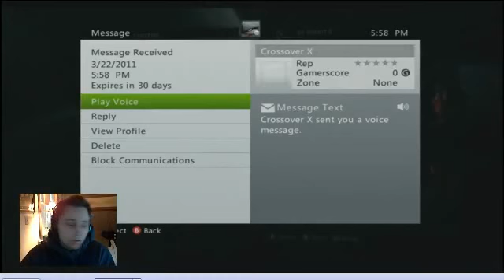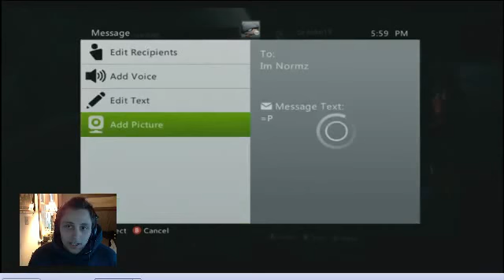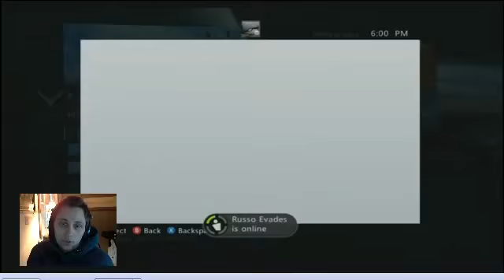Rippin Dickies In Halo Reach ;) with Lemon - 6 / 8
Recorded live on March 22 at 1:37pm. -- Recorded live on Justin.tv